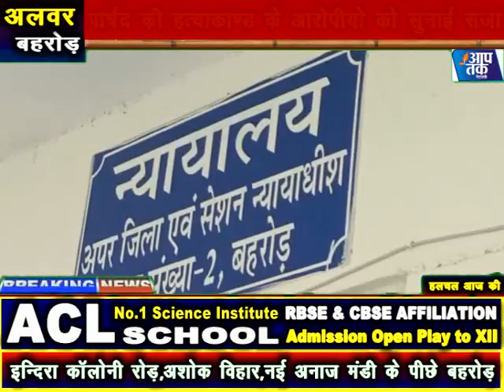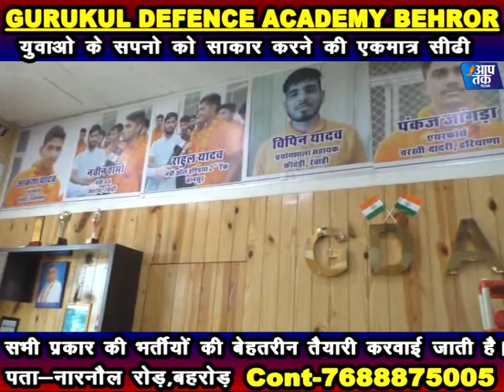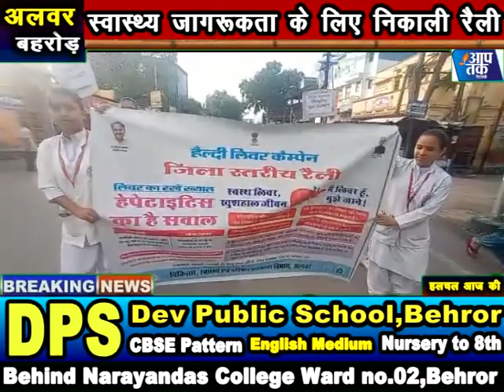बहरोड़ बीजेपी पार्षद की हत्याकांड में आरोपी अशोक ठकरिया सहित अन्य आरोपियों को सुनाई सजा,बड़ी खबर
अशोक ठकरिया सहित अन्य आरोपियों को आजीवन कारावास की सजा सुनाई